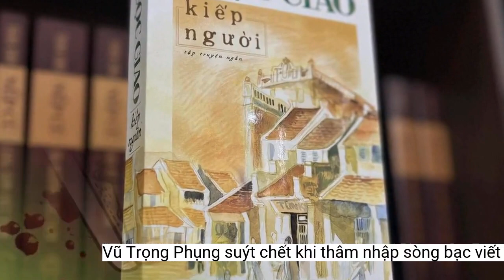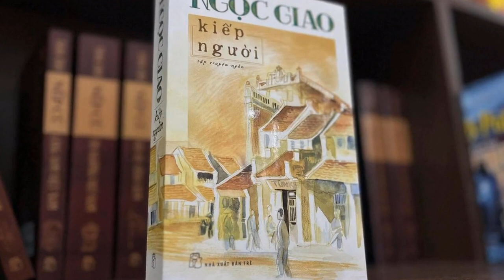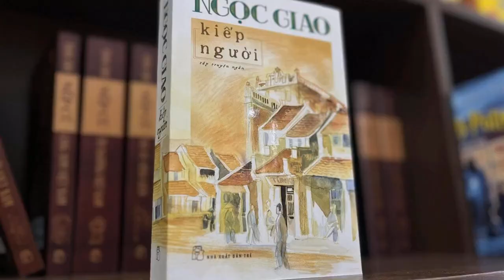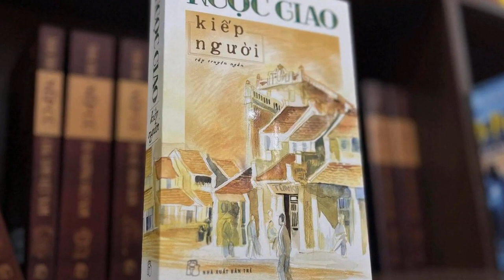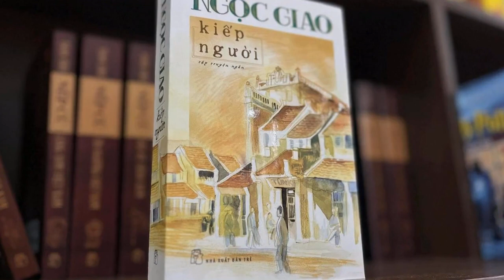Vũ Trọng Phụng suýt chết khi thâm nhập sòng bạc viết 'Cạm bẫy người'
Vũ Trọng Phụng là người không biết đánh bạc, thế mà ông lại dám liều mình đâm đầu vào các sòng bạc của Cả Vê, Hai Mơ, Ba Sinh - ba tên cầm đầu các sòng bạc ở Hà Nội thời bấy giờ.Kể về những thiên phóng sự của Vũ Trọng Phụng, Ngọc Giao cho biết ông và bạn bè đều rất lạ vì họ Vũ không hề biết người đàn bà nào ngoài vợ mà lại viết những Kỹ nghệ lấy Tây, Làm đĩ, Lục xì… Sau ông mới biết cách đi thực tế của nhà văn họ Vũ.
Cánh đại bàng vượt Thái Sơn, Nam Hải
Một đặc điểm đáng chú ý nữa ở Vũ Trọng Phụng theo Ngọc Giao là ông chưa bao giờ cười thành tiếng, mà chỉ đôi khi nhếch mép. “Nhưng nụ cười ấy không khiến người ta liên tưởng tới một bụng dạ thâm hiểm mà chỉ nói lên một tâm hồn u uẩn, châm biếm, đến độ nạn nhân có thể chết luôn”, Ngọc Giao viết.
Ngọc Giao cho biết ông gặp tác giả tiểu thuyết Số đỏ lần đầu tại tòa soạn báo Loa của Côn Sinh và Tam Lang ở đường Gia Long xưa, nay là Bà Triệu. Hôm đó, Ngọc Giao tới đưa bản thảo truyện ngắn Đời tư Lã Bố, còn Vũ Trọng Phụng tới đưa bản thảo tập phóng sự Kỹ nghệ lấy Tây.
Trong cuốn Kiếp người, nhà văn Ngọc Giao - từng làm thư ký tòa soạn cho Tiểu thuyết thứ bảy - đã kể lại đôi nét về nghiệp cầm bút cũng như ước nguyện cuối đời của nhà văn Vũ Trọng Phụng (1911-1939).
Vũ Trọng Phụng bước vào làng văn bằng truyện ngắn đầu tay Chống nạng lên đường. Hồi đó, ông rất nghèo, chưa vợ, chưa bệnh. Tiếp đó, ông thử sức mình với kịch phẩm Không một tiếng vang nhưng không thành công.
 Sách Kiếp người. Ảnh: Ngọc Hân.
Sau khi thôi thí nghiệm kịch trường, Vũ Trọng Phụng rẽ sang tiểu thuyết và phóng sự. Và ở địa hạt này, ông đã khẳng định tài năng siêu hạng của mình. Ngọc Giao viết “Từ lấy nhau vì tình lâm li lãng mạn đến tác phẩm sau cùng Trúng số độc đắc (riêng tôi cho là chua cay, châm biếm, sâu sắc nhất”, cây bút Vũ Trọng Phụng quả đã là cánh đại bàng vượt Thái Sơn, Nam Hải”.
Theo Ngọc Giao, tác giả Số đỏ là người rất hiền lành (không giống như văn). Ông không bao giờ quát tháo to tiếng, nói bậy. Câu khiển trách nặng nề nhất của ông chỉ là “Cậu xoàng lắm”.
Thấy Vũ Trọng Phụng viết về đề tài đĩ điếm, Ngọc Giao bảo Vũ: “Ở Hà Nội chỉ có mấy ổ lầu xanh ở Hàng Mành, ngõ Hàng Hương, Cống Đục, Đường Thành, Cống Chéo, Hàng Lược. Còn me Tây phải tìm họ ở Sơn Tây, Đáp Cầu, Tông (ở đấy có nhiều trại lính lê dương đóng”. Thế là Vũ lặn lội đến những sào huyệt đó. Đi luôn mấy hôm, trở về viết, hoàn thành bản thảo.
Ông viết: “Khi đó Tam Lang đang thích thú cái 'tít' hài hước của truyện thì bỗng thấy một anh chàng nhỏ nhắn, gày gò, đầu đội khăn xếp, mặc áo the đen, xuất hiện. Đó là Vũ Trọng Phụng. Và tôi thực sự sửng sốt trước cái nhan đề tập phóng sự mà họ Vũ đưa ra”.
Vũ Trọng Phụng rất thích đàn nguyệt. Giữa đám đông, bao giờ ông cũng ngồi im một góc, gẩy “vọng cổ hoài lang”. Thỉnh thoảng giữa nhóm bạn văn có nổ ra một cuộc tranh cãi về một tác phẩm, một nhà văn nhà thơ, hoặc một học thuyết nào đó, nhà văn họ Vũ cũng nổi hăng đập bàn xô ghế, bảo vệ bằng thắng ý kiến của mình. Xong lại rút vào một góc ôm đầu.Ngọc Giao cũng cho hay, để viết Cơm thầy cơm cô, Vũ Trọng Phụng đã ăn mặc như một người làm công bình thường, ra ngồi ở máy nước công cộng Hàng Da. Đó là nơi những “con sen”, “thằng nhỏ” tập trung để lấy nước. Và ông biết được những thói hư tật xấu của những ông chủ, bà